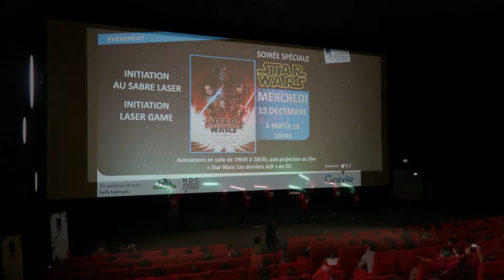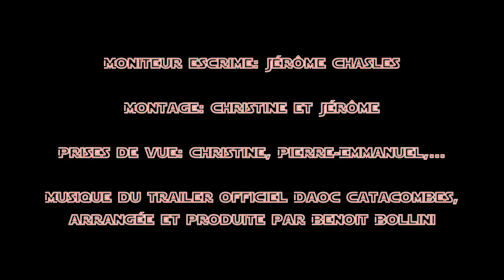Escrime Artistique et de Spectacle: May the 4th be with you 2021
Retour sur quatre saisons de pratique de sabre laser en escrime artistique et de spectacle dans le cadre de May the 4th be with you par Les Lames de Notre Dame